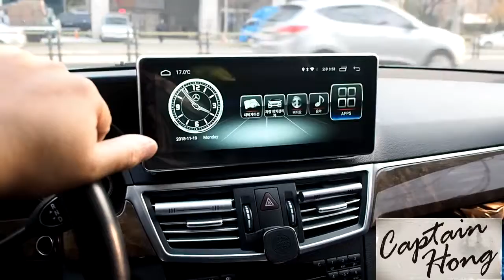[CAPTAINHONG캡틴홍] 벤츠E클래스 W212 안드로이드모니터 서울 용산 에서 시공 받으세요.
CAPTAINHONG
대한민국 서울 용산의 의리있는 상인 홍대장 입니다.
서울의 지도를 반으로 잘 접으면  나오는 용산
원효대교 북단에 위치한
수입차 전문시공점 CAPTAINHONG 캡틴홍
예약만 하시면 홍대장이 직접 진심을 담아 시공해 드립니다.